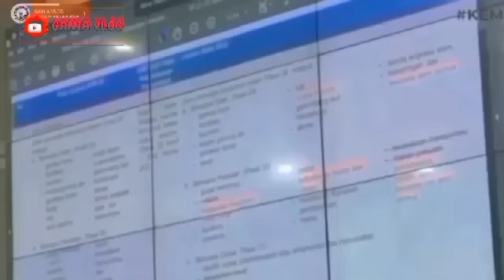4 INFORMASI PENTING TERBARU BESOK SELASA TGL 9 APRIL 2024 KPM PKH BPNT YG BELUM CAIR THP 2 SIMAK